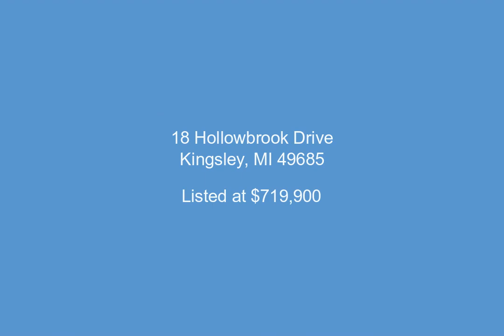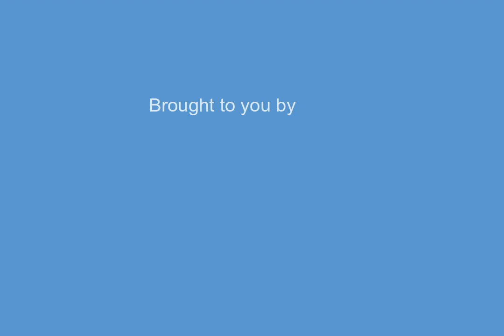18 Hollowbrook Drive, Kingsley, MI - 1919499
4 Bedrooms, 2.5  Bathrooms, $719,900, MLS# 1919499

Whether you're seeking a peaceful retreat or a place to create lasting memories with loved ones, this is the perfect opportunity to embrace a lifestyle of tranquility and convenience. Don't miss your chance to own a piece of paradise in the heart of Northern Michigan. Four spacious bedrooms offering ample room for relaxation and rejuvenation The full basement provides endless possibilities for additional living space or storage. Our Open floor plan is designed for seamless flow and comfortable living. Immerse yourself in the beauty of nature, with towering trees and lush greenery surrounding your home. Located in the charming village of Kingsley, where community spirit thrives and neighbors become family. Enjoy the best of both worlds with convenient access to Traverse City and Cadillac, offering a myriad of amenities, entertainment, and cultural experiences.  Still time to make selections on this home so don't let this one get away from you.

Presented by:

Judy Porter dba JAC Porter LLC